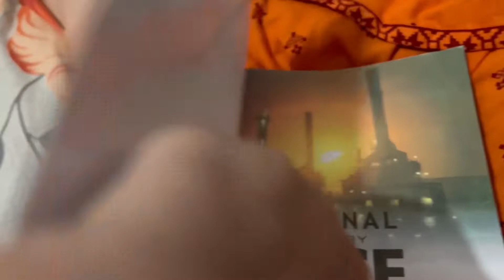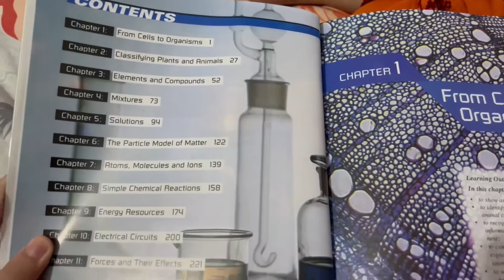Mamu agaye aj UAE seh 😍 | Vlog | The Robtan